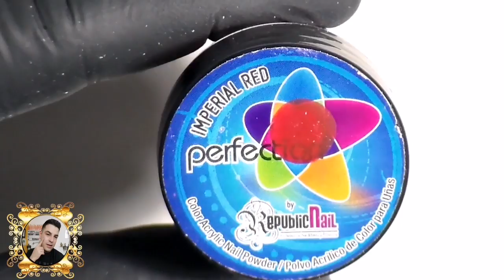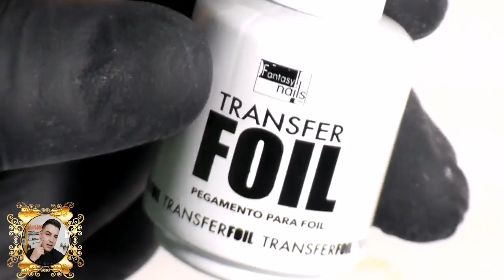Uñas Acrilicas Navideñas /COLABORACION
SUCRIBETE.

COMENTA.

DA LIKE.